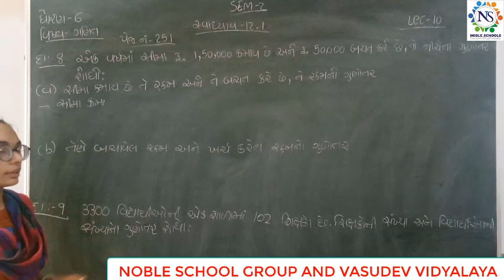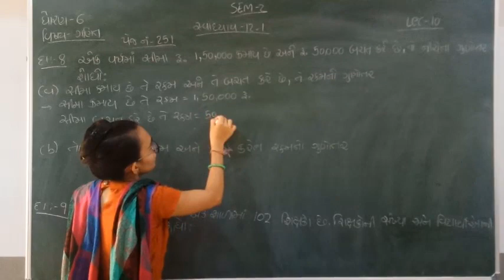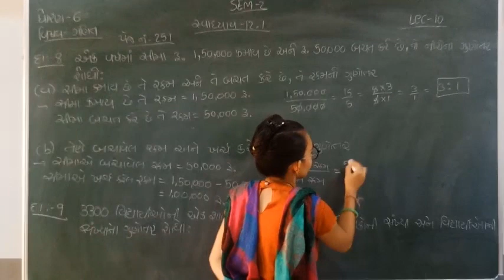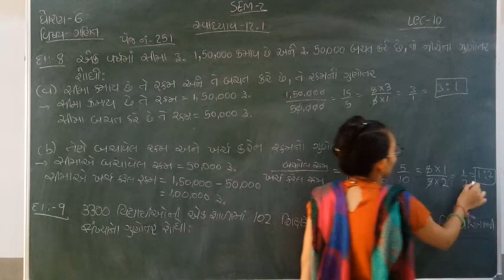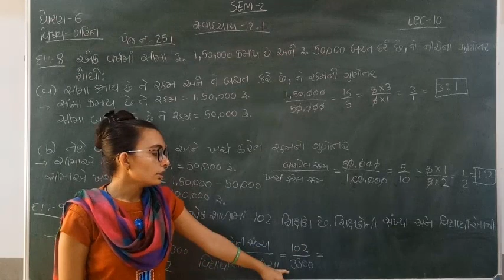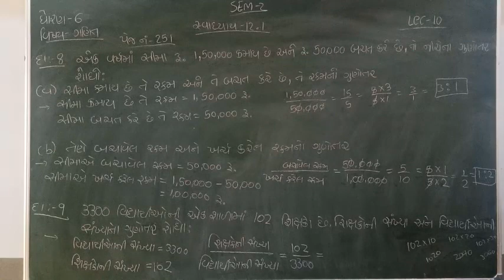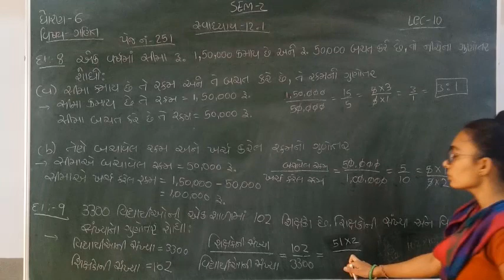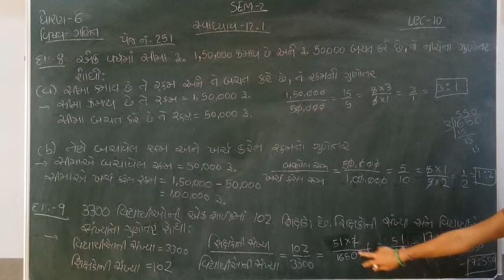Standard - 6 Maths Semester - 2 Lecture - 9 By nidhimadam